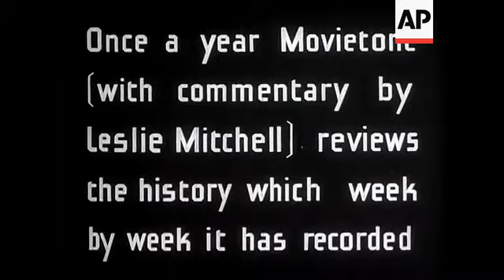THE REVIEW OF THE YEAR 1940 - COMMENTARY BY LESLIE MITCHELL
(26 Dec 1940) RETROSPECT ON 1940 - A look back at the year which saw the invasion of the Low Countries and the evacuation at Dunkirk.  The bombing of London and other major cities and the Battle of Britain.